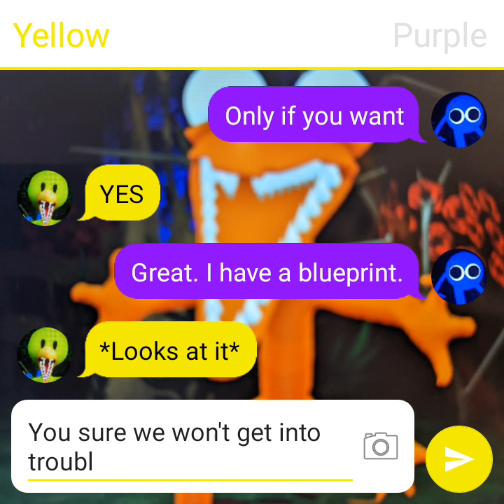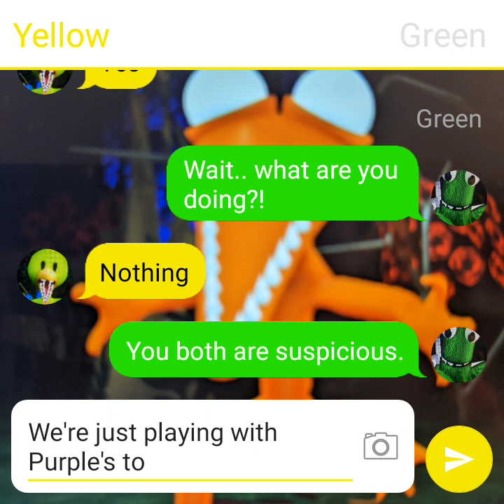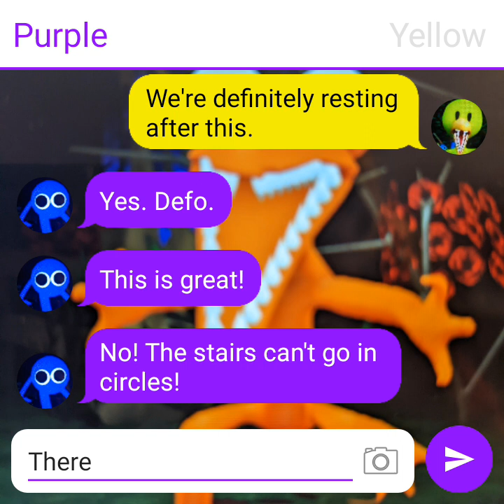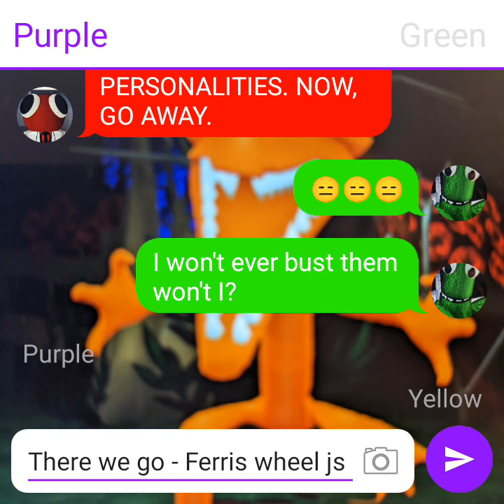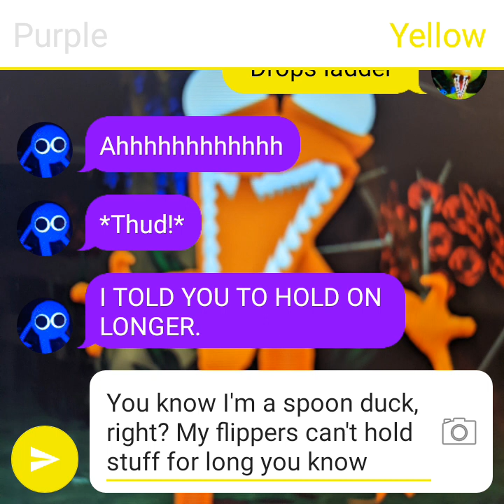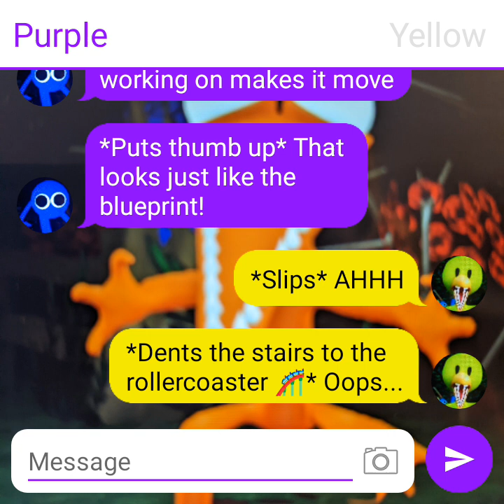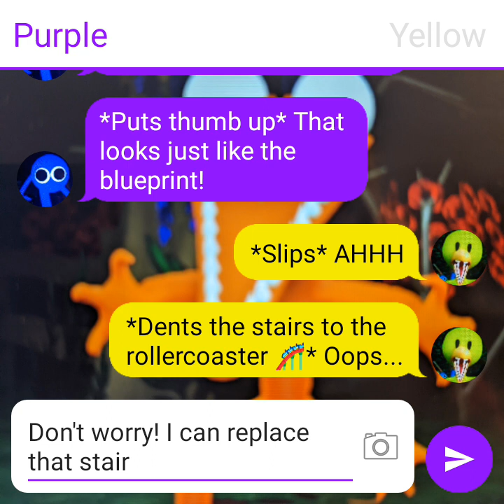Rainbow Friends Texting Story Part 3: Purple and Yellow the Builders 1/3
Purple And Yellow Build an Amusement park while Green tries to get them busted